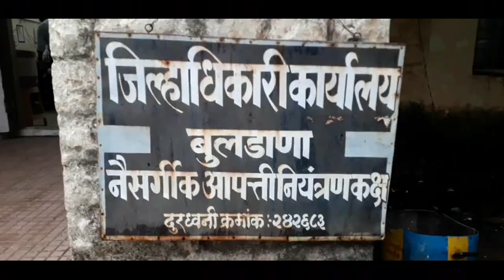BULDHANA | जिल्ह्यात एक वर्षात तब्बल २८४ शेतकऱ्यांनी केली आत्महत्या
राज्यभरात अजूनही शेतकरी आत्महत्या थांबताना दिसत नसून, बुलढाणा जिल्ह्यात जानेवारी ते डिसेंबर या एक वर्षाच्या कालावधीत तब्बल २८४ शेतकऱ्यांनी मृत्यूला कवटाळले आहे. नापिकी, कर्जबाजारीपणा आणि कर्ज भरण्याचा दगादा या प्रमुख तीन कारणामुळे शेतकऱ्यांनी आत्महत्या केल्याचं समोर आल आहे. जिल्हाधिकारी कार्यालयात दाखल झालेल्या २८४ शेतकरी आत्महत्या प्रकरणांपैकी आर्थिक मदतीसाठी ७१ प्रकरणे पात्र ठरले आहे. १५४ प्रकरणे अपात्र तर ५९ प्रकरणे हे प्रलंबित आहेत, या पात्र आत्महत्या केलेल्या शेतकऱ्यांच्या कुटुंबीयांना शासनाकडून एक लाख रुपयाची आर्थिक मदत दिली जात आहे.

BYTE -  प्रिया सुळे, तहसीलदार, सामान्य प्रशासन